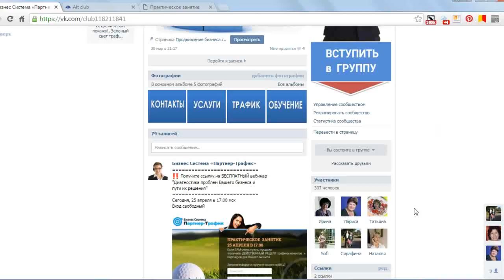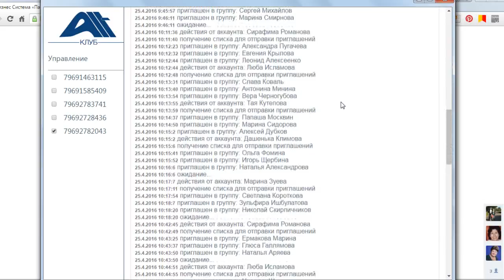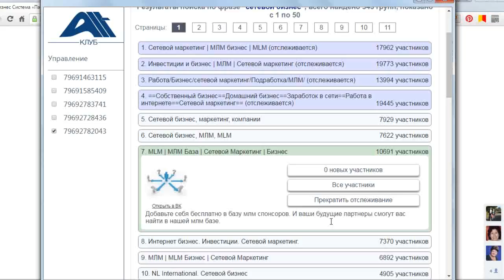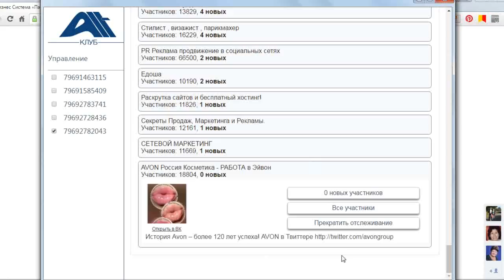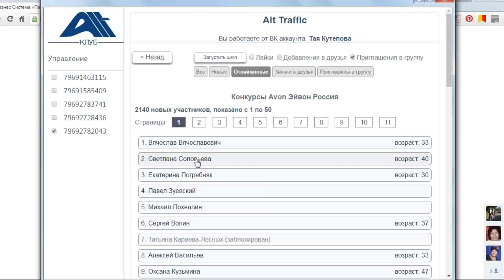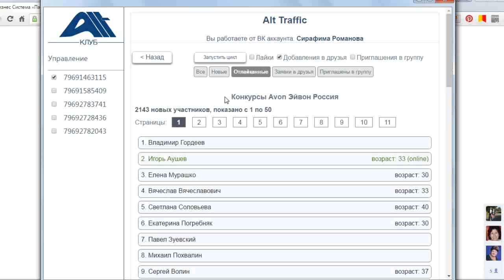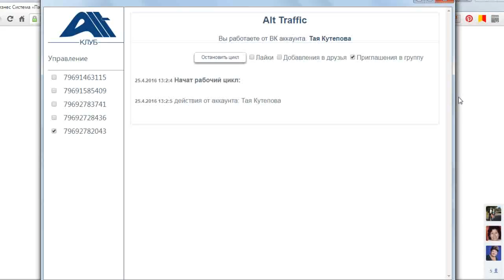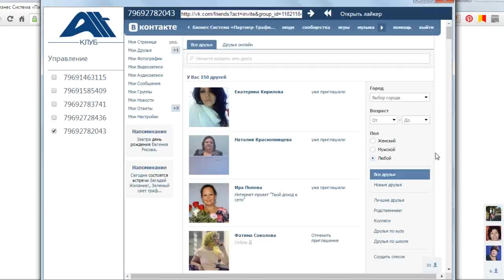Альт Трафик - настройки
Альт Трафик - собственность Альт Клуба, Поэтому возможно потребуется БЕСПЛАТНАЯ РЕГИСТРАЦИЯ в Клубе.  Просто пройдите по ссылке и зарегистрируйтесь
Наша группа ВКонтакте - Бизнес Система «Партнер-Трафик». Обязательно подключайтесь. Здесь мы публикуем все последние новости.
Если Вы решились участвовать в Системе SUPER ALT, можете пройти регистрацию